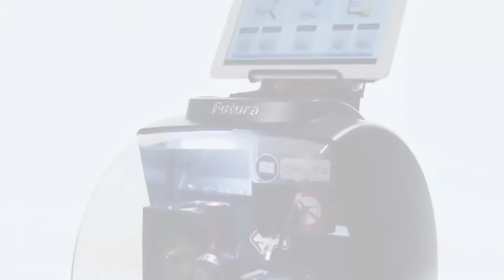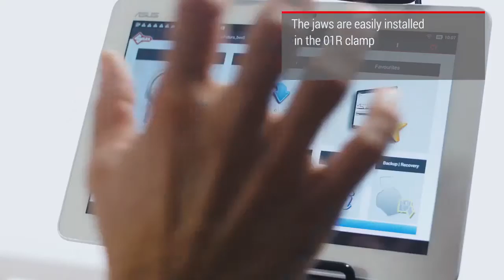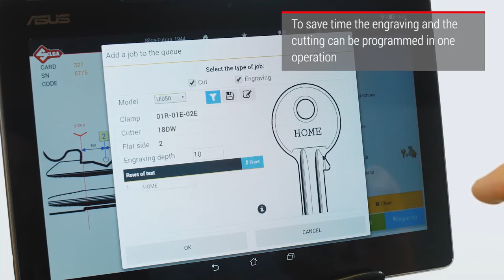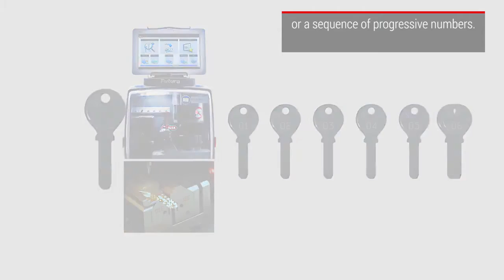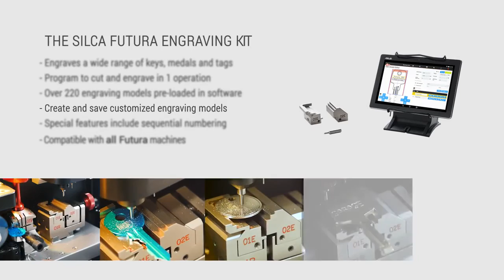Silca Futura - gravírovací kit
Nové rozšíření funkcí pro oblíbený stroj Futura a Futura Pro. Gravírovací kit Vám umožní značit gravírováním klíče, medaile, psí známky a další malé cedulky přímo na Futuře!